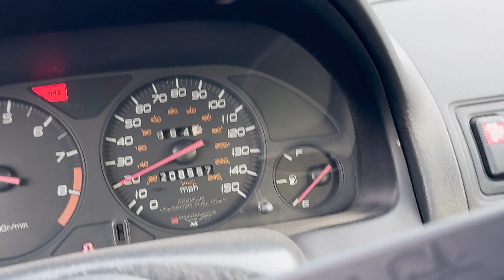MY E36 FULL TRANSFORMATION | NEW COLOR REVEAL!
Episode 4 of our E36 budget build! New color transformed the whole car… enjoy the vlog and thanks for all the love and support gang!